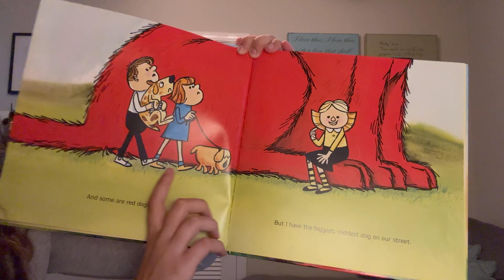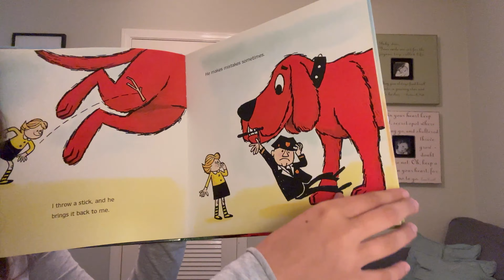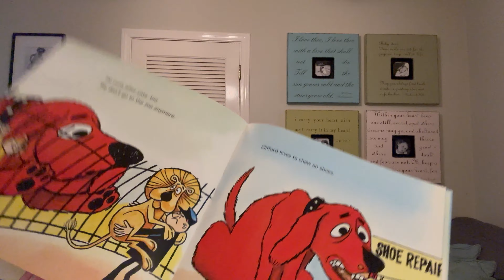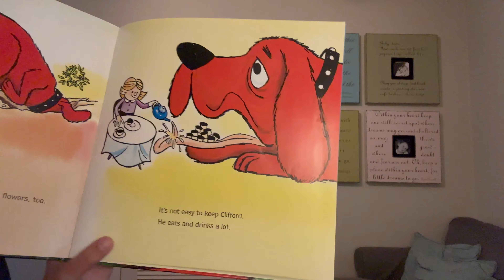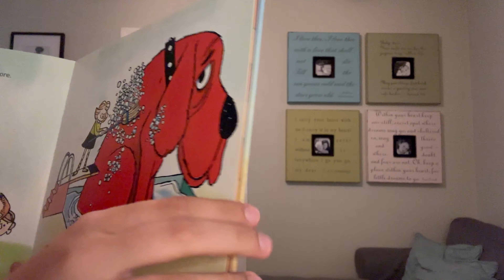Clifford the Big Red Dog